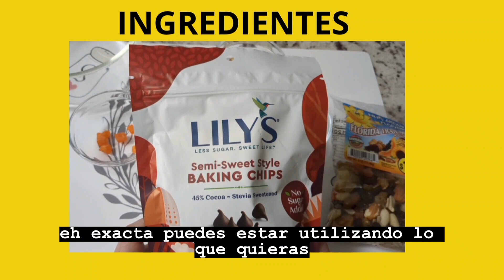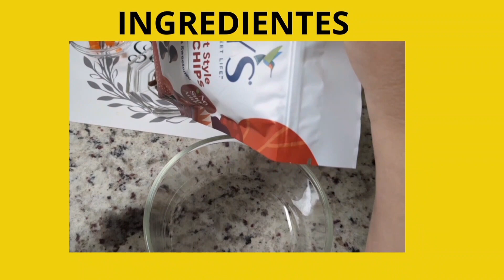DELICIOSO POSTRE "Musicos de chocolate Negro"postressaludables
Este delicioso postre se prepara en unos minutos,es una receta bien sencilla y saludable que puedes preparar para disfrutar en familia en cualquier ocasión .